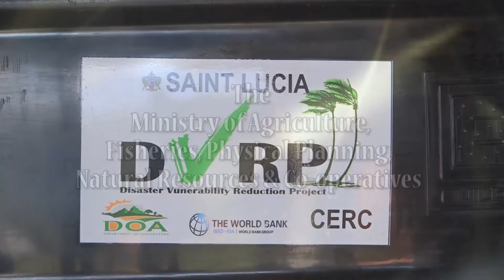Farmers receive water tanks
Highlights of the handing over of DVRP water tanks to farmers